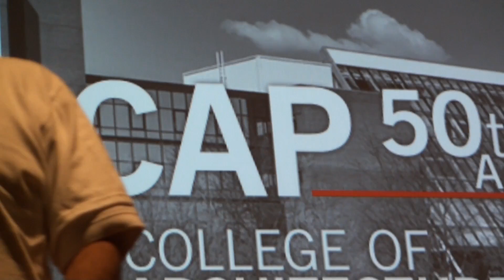CAP 50th Anniversary Student Convocation Kick-Off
Ball State College of Architecture all student convocation kick-off to 50th anniversary celebration